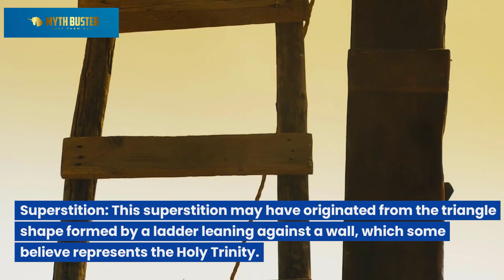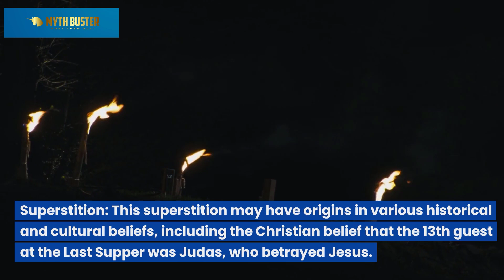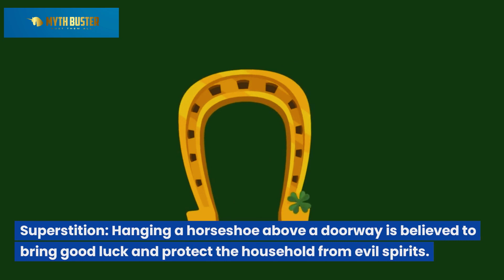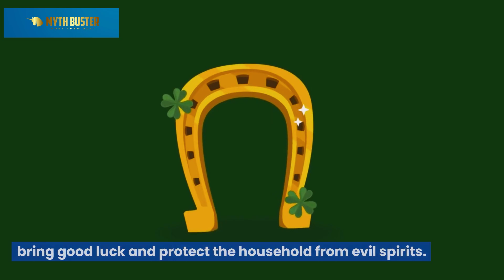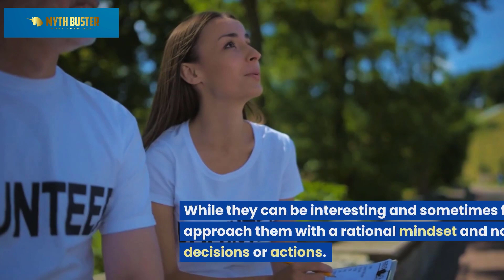Myths about Superstitions